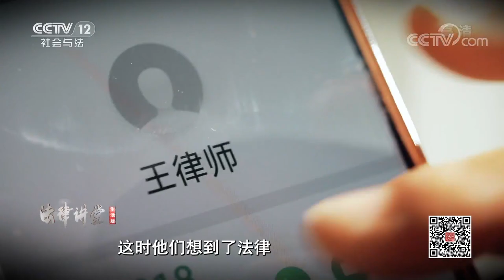《法律讲堂(生活版)》 “啃老”儿子毁了家 20200712 | CCTV社会与法